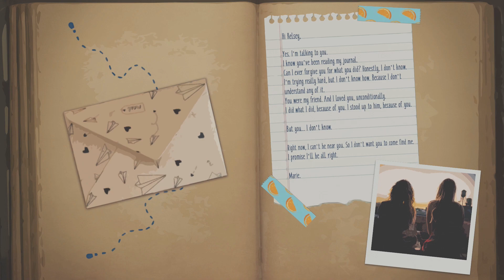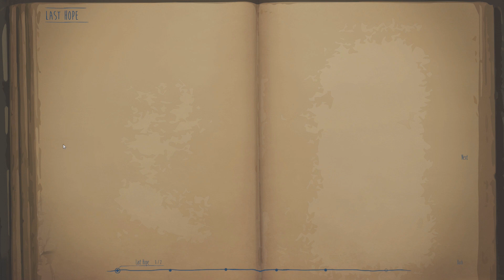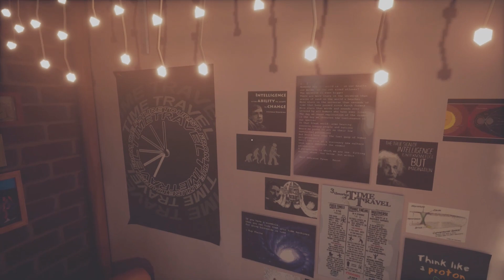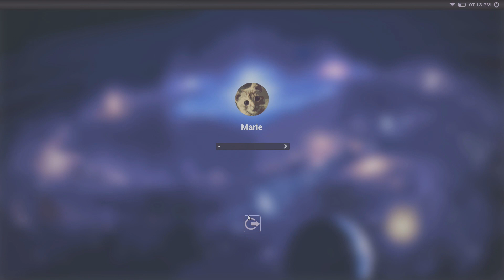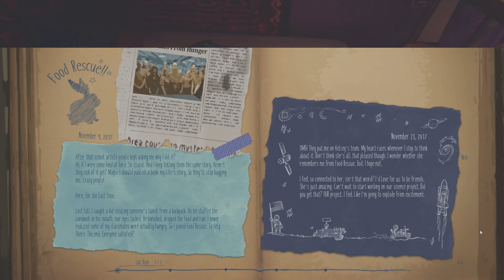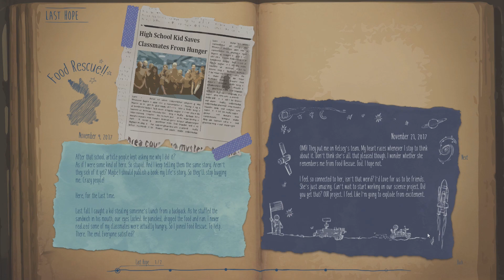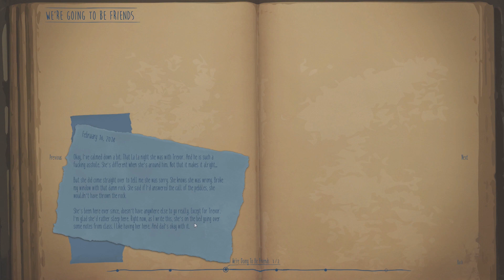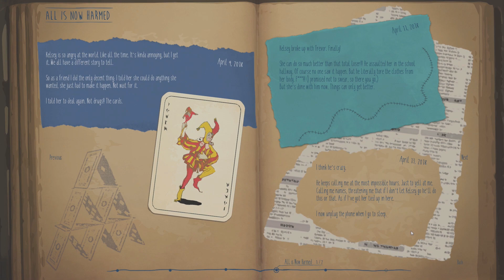Marie's Room - PART 1: Room Explorers - Kitty Kat Gaming